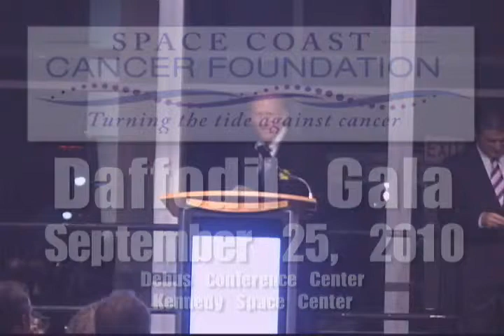Space Coast Cancer Foundation's 4th Annual Daffodil Gala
The Space Coast Cancer Foundation's 4th Annual Daffodil Gala "Dancing the Night Away" was held at the Debus Conference Center, Kennedy Space Center on September 25th 2010.